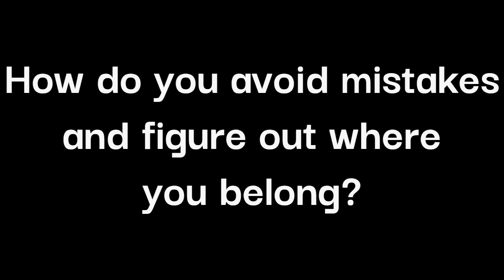Avoiding Real Estate Mistakes...Or Not?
A.R.E. Partners President | Designated Managing Broker Antje Gehrken shares her experience with making mistakes and also touches on diversity in the real estate world during the NAR Spire: Live Education Session 2023 on commercial real estate.

ABOUT US

A.R.E. Partners is an exclusive team of real estate professionals that bring a broad expanse of brokers’ experience and property expertise proven to be invaluable in meeting the needs of sellers, buyers, investors, developers, and the courts.

Northern Illinois: A.R.E. Partners has listed, sold, helped acquire, leased, and managed properties throughout northern Illinois. These have included single family homes, condos, and townhouses, including units in luxury high rises; strip malls, restaurants, gas stations, car washes; industrial sites; vacant land. Counties served include: Cook, Lake, Will, DeKalb, Kane, DuPage, Kendall, LaSalle, and Whiteside.

NW Indiana: Looking to buy or sell in Lake, Porter, LaPorte, Newton or Jasper counties? Look no further! A.R.E. Partners is your real estate partner!